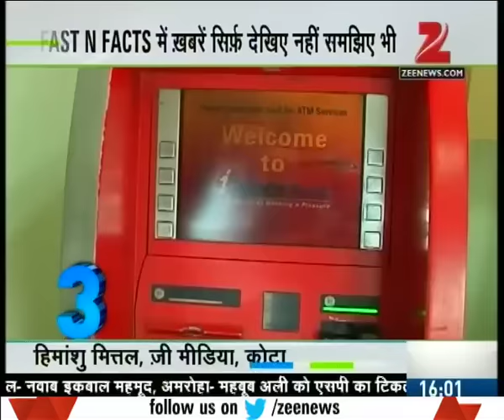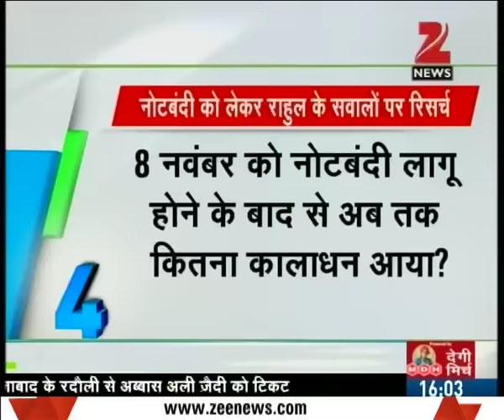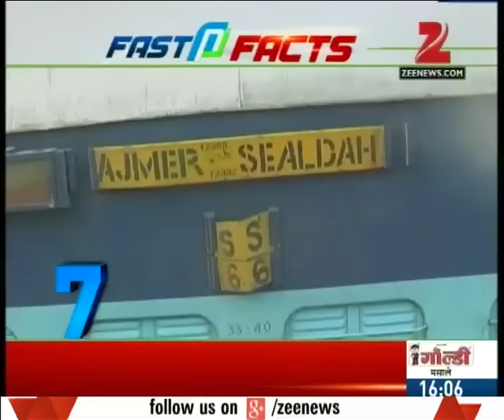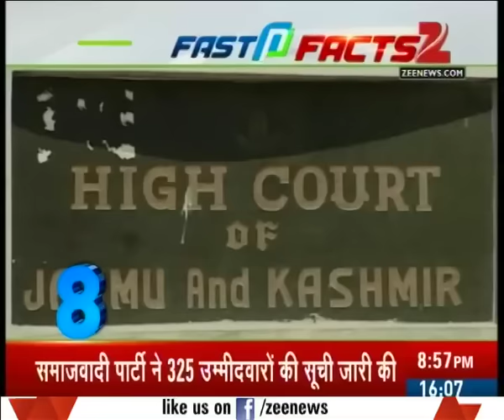Fast N Facts : List of 325 candidates for U.P. assembly elections released by Mulayam Singh Yadav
List of 325 candidates for U.P. assembly elections released by Mulayam Singh Yadav. Watch complete news story of Fast N Facts to get the detailed news updates!